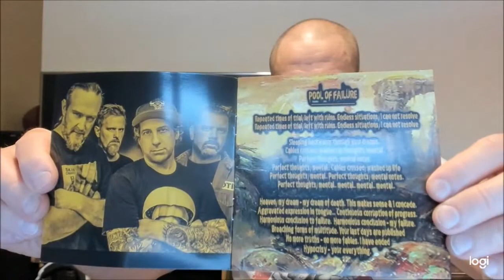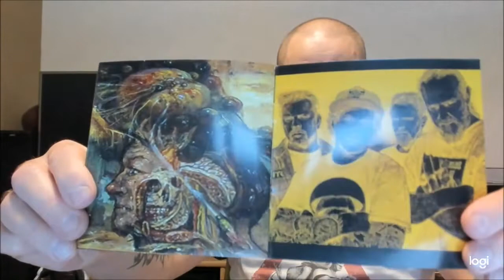Drug Honkey - Cloak of Skies [DOOM DEATH METAL REVIEW]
Experimental Doom/Death Metal from the USA, you say? It's right here with Drug Honkey and their album "Cloak of Skies".